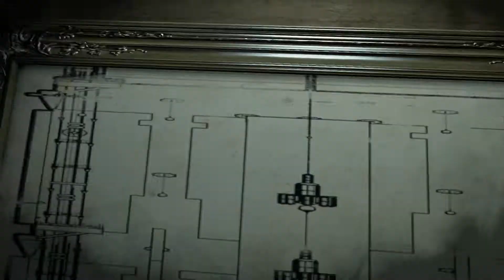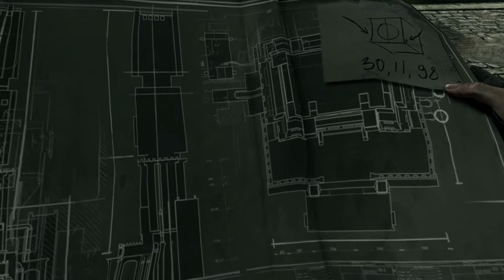Thief-Chapter 4: A Friend in Need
Upon learning that Basso was arrested and imprisoned inside the Baron's Keep, Garrett infiltrates the keep and rescues Basso, but he decides to take advantage of the confusion to steal the Baron's most secret vault where the General ambushes him. The thief escapes nonetheless, taking a piece from the Primal, the same mysterious stone he saw in the ritual one year before. The stone gives him another vision of Erin, revealing that she is still alive and under influence from its power.